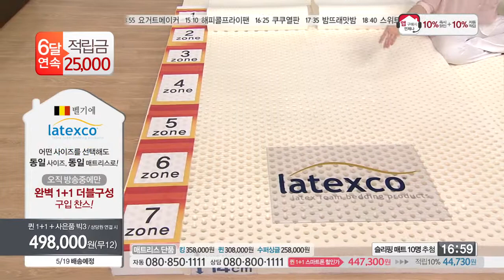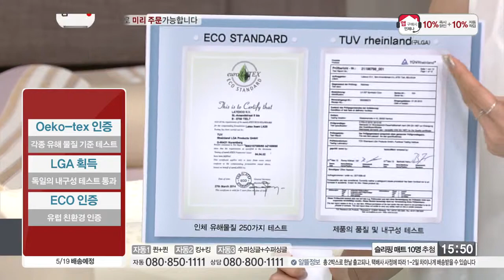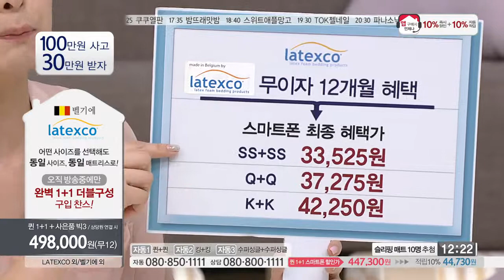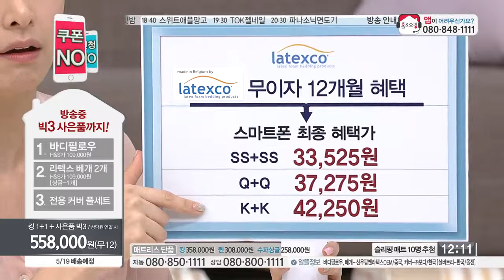[홈&쇼핑] 라텍스코라텍스